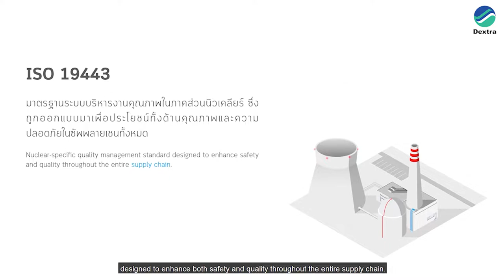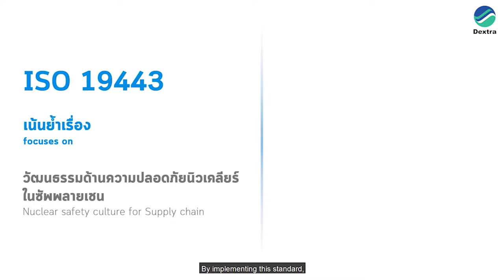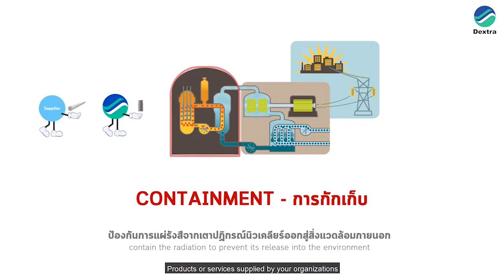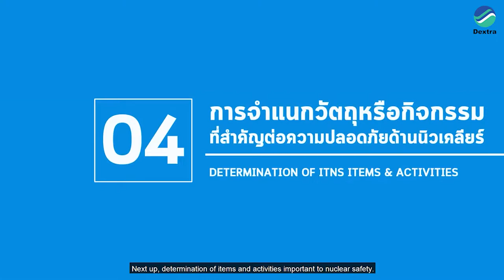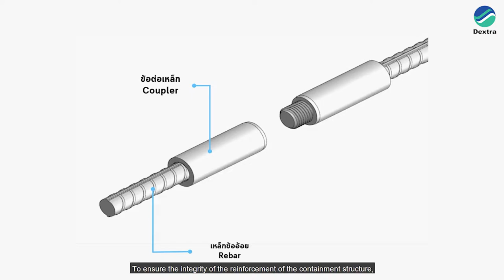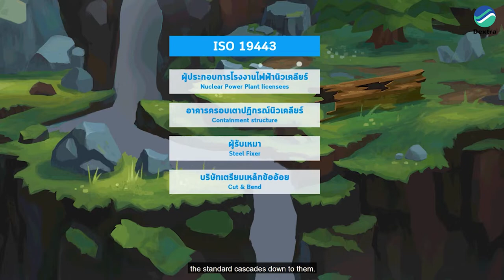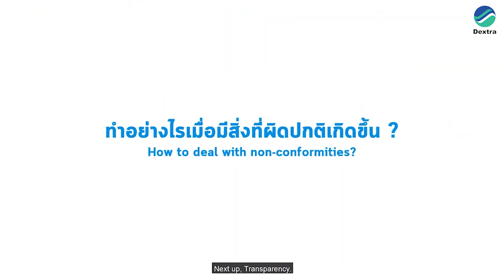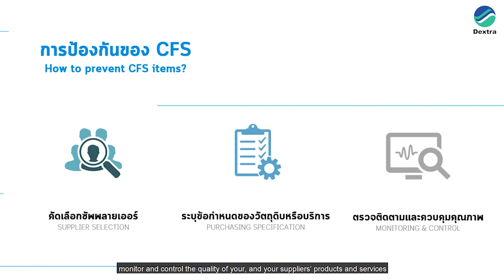Dextra Nuclear Safety and You (Thai)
This video is an introduction to Nuclear safety (ISO19443)